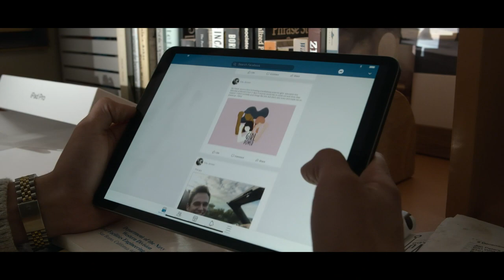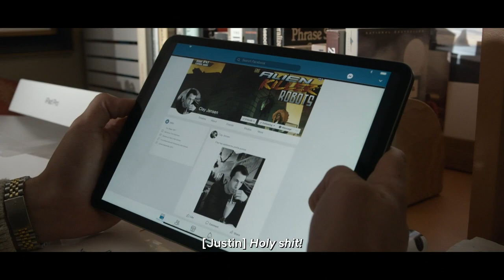13 Reasons Why Evolution of Winston : Season 4 Ep 1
Winston gets expelled from Hill-crest and plans to go to Liberty high school

• Original title: "13 Reasons Why"
• Episode title (S04E01):
• Country: United States
• Creator: Brian Yorkey
• Genre: Drama, Mystery
• IMDb: 7.7/10

Follows teenager Clay Jensen, in his quest to uncover the story behind his classmate and crush, Hannah, and her decision to end her life.

Cast:
▶ Dylan Minnette as Clay Jensen
▶ Alisha Boe as Jessica Davis
▶ Brandon Flynn as Justin Foley
▶ Grace Saif as Ani
▶ Christian Navarro as Tony Padilla
▶ Miles Heizer as Alex Standall
▶ Ross Butler as Zach Dempsey
▶ Devin Druid as Tyler Down
▶ Deaken Bluman as Winston Williams
▶ Jan Luis Castellanos as Diego Torres
▶ Tyler Barnhardt as Charlie St. George
▶ Amy Hargreaves as Lainie Jensen
▶ Gary Sinise as Robert Ellman
▶ Timothy Granaderos as Montgomery de la Cruz
▶ Inde Navarrette as Estela de la Cruz
▶ Justin Prentice as Bryce Walker